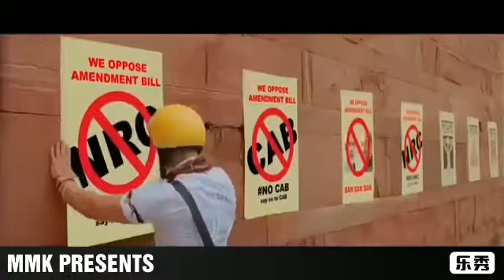एडिट करनेवाले को 21 तोपों की सलामी 🙋‍♂️